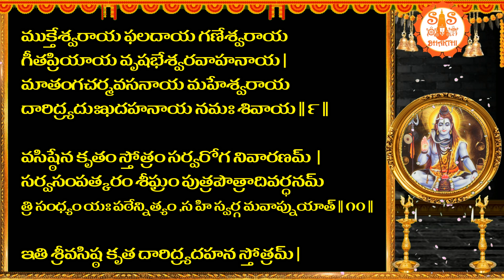దారిద్ర్యదహన శివస్తోత్రం - Daridrya Dahana Shiva Stotram With Telugu Lyrics#shivastotram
దారిద్ర్యదహన శివస్తోత్రం - Daridrya Dahana Shiva Stotram in Telugu,Shiva stotram, Daridrya dahana stotram,Shiva mantra